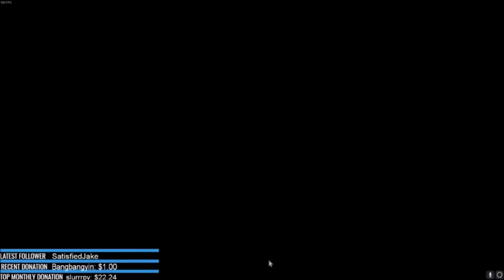Stream Highlights #4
Twitch.tv/crazzycanuckk